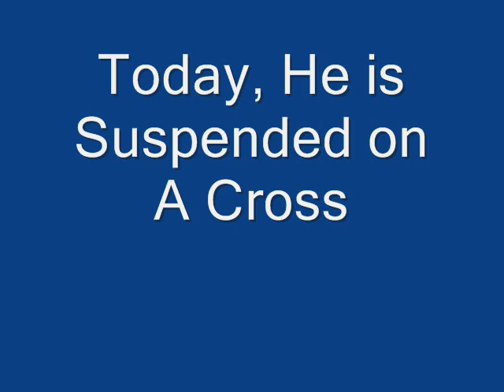Today He is Suspended on a Cross(English)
This is chanted in the Holy Orthodox Church during the Great Lent. This hymn was chanted by Father Hanna Sakkab of Saint George Antiochian Orthodox Church in San Diego